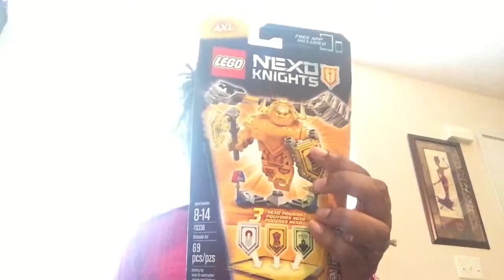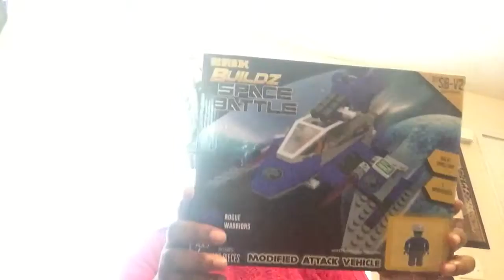Stanley's Birthday Haul